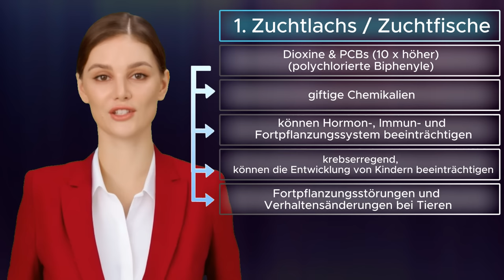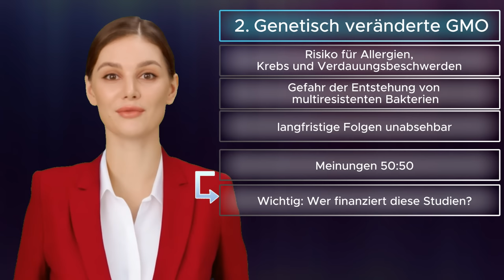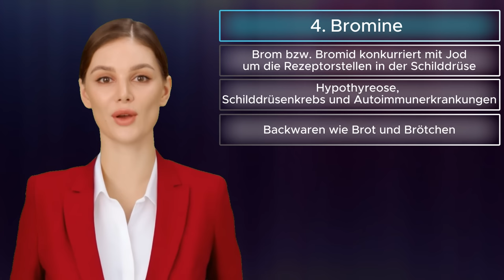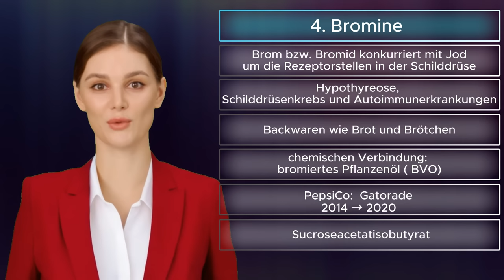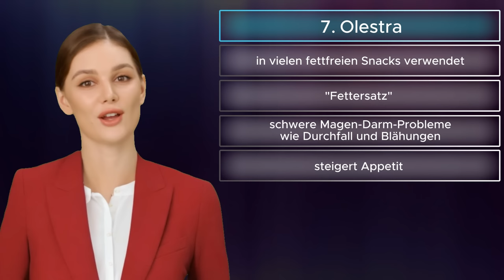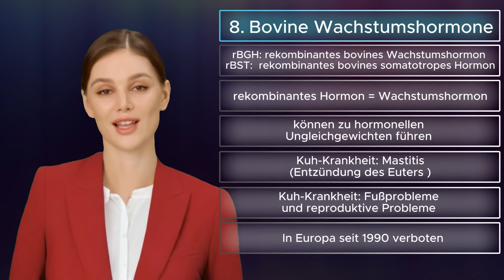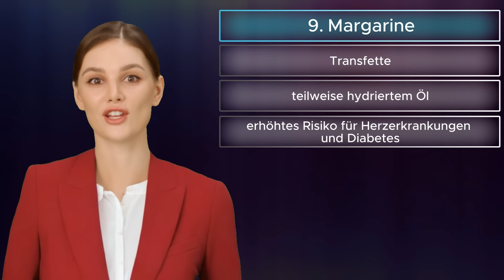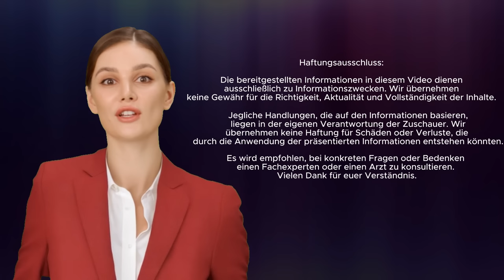Top 10 Lebensmittel, die verboten werden sollten.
Willkommen zu unserem packenden Video "Top 10 Lebensmittel, die verboten werden sollten"! In dieser Enthüllung erfährst du alles über die kontroversen Lebensmittel, die unsere Aufmerksamkeit erregt haben und von denen einige möglicherweise verboten werden sollten.

Von bedenklichen Zuchtlachsen über genetisch veränderte GMO-Lebensmittel bis hin zu besorgniserregenden Zusatzstoffen - wir decken die Wahrheit auf und zeigen dir, welche Risiken diese Lebensmittel für deine Gesundheit bergen können. Erfahre mehr über die potenziell schädlichen Auswirkungen von Ractopamin, Bromine, Azodicarbonamid und vielem mehr.

Unsere Experten geben dir wertvolle Einblicke und Empfehlungen, wie du diese Lebensmittel meiden und stattdessen gesündere Alternativen wählen kannst, um deine Gesundheit zu schützen.

Verpasse nicht dieses aufschlussreiche Video, das dir die Augen öffnen wird!

Inhalt:
0:00 Einleitung
0:45 1. Zuchtlachs / Zuchtfisch
3:28 2. Genetisch veränderte GMO
6:07 3. Rectopamin
6:48 4. Bromine
9:20 5. Lebensmittelzusatzstoffe
10:28 6. Azodicarbonamid
13:03 7. Olestra
14:48 8. Bovine Wachstumshormone
17:41 9. Margarine
20:36 10. Geschmacksverstärker BHA/BHT
21:10 Was kann man tun?
22:50 outro